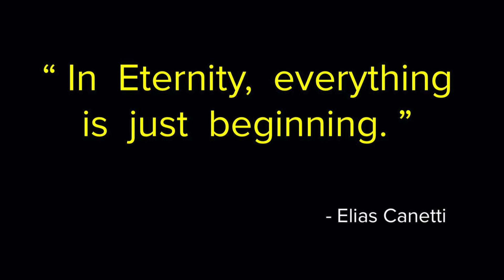BEAUTIFUL MUSIC TO INSPIRE YOU: “Timeless” HD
This is some of the most beautiful music in the World...in HD.
My name is Courtney Sakura, and I live in Japan.  After the disasters in Japan, many people inspired us to be strong and persevere.  Now we want to return the favor.  We want everyone to know that no matter what you’re facing...you will never be alone...and there is always a way through.

My younger sister - Emiko - is now helping make these videos to inspire people to rise above their circumstances, and to be the best they can be!   This healing music helped us...and we want to help others.

If we help inspire just one person in the way we have been inspired, that would be a good thing.  We know what it feels like to rise up from despair...and we want that for all of you, too.

We hope you will enjoy these features, and share them with anyone you believe might need some healing and encouragement.

We love putting inspiring photographs and messages to beautiful music.  The band SWORN TO SILENCE is our most-loved, because their music is so mysterious and emotive...and healing!  Their website is really neat, too

We hope this music will be a benefit for your life.  May our inspirational messages and the healing music of SWORN TO SILENCE spread out like the ripples from a pebble in a pond!